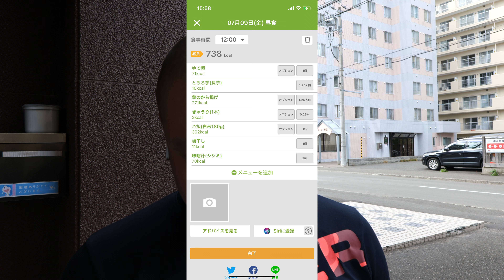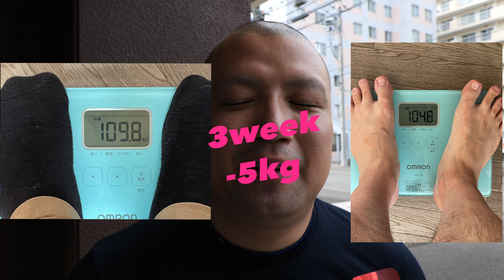【腹筋2分】のがちゃんねるさんの腹筋にチャレンジしたら、3週間で5キロ痩せてました。〜ゆるだいえっと21日目〜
のがチャンネルさんの腹筋にチャレンジしてみました

ゆるダイエット21日目にしてマイナス5KG達成です！！！

子どもをおんぶしたい…から始まったYouTubeチャンネルです‼️
柔道整復師の国家資格を持つ、ほりかわ【通称:でぶ】がお届けしてます。
気づけばダイエットのためにトレーニングをしたり、子どもと散歩したり、料理をしたり、たまに本業である柔道整復師っぽいことをしてみたり。
これからも興味を持ってもらうために新しいことにチャレンジし続けます！札幌市西区琴似周辺によく出没します🏃‍♂️💨よろしくお願いいたします！

瀬戸弘司様の影響でガジェットが大好きな林檎信者【Apple信者】なデブである

ドリキン様の影響でVLOGが大好きなデブである。

竹脇まりな様の影響でダイエットに目覚めかけているデブである。

吾輩はデブである。

📷Instagram【@sugatubegram】

📘Facebook【すがちゅーぶ@sugatubechannel】

🐦Twitter【すがちゅーぶ＠debu_sugatube】

▲BASE▲【POT BELLY 】すがちゅーぶで使いたいものをデザインしました‼️BASEにてショップ展開中です🐝

SNS不定期更新しております‼️こちらもチェックお願いします🐽

ご質問、お便りはこちら！

URLをクリック（触って）いただけると直接ページに飛びます！見に来てくださいー！